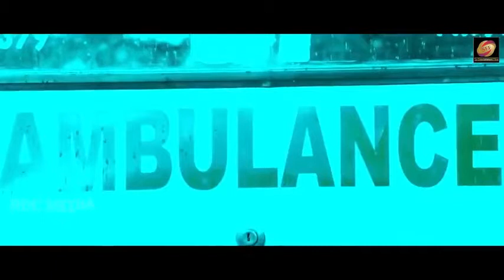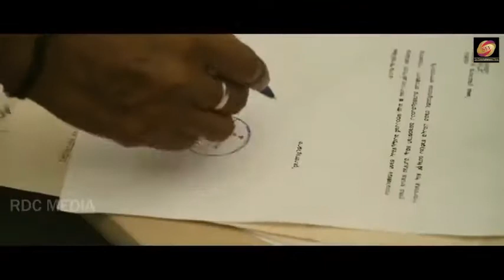New South action film hindi || new South Indian movie dubbed in hindi 2020